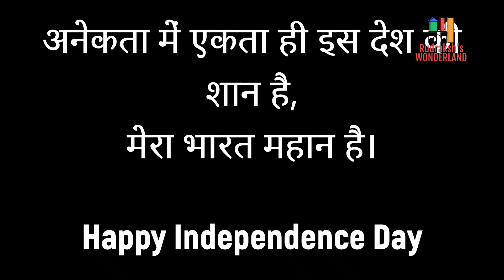Happy Independence Day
Singer -"Sukhwinder Singh, Shashi Suman"
Company - "Tseries Music"